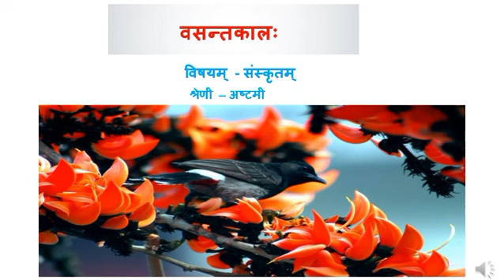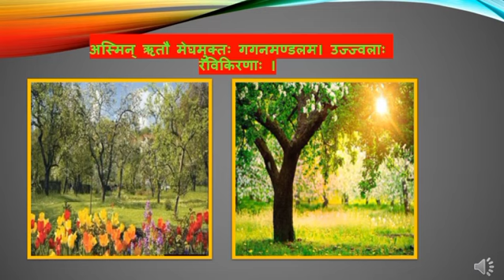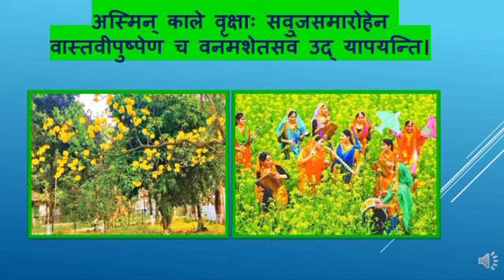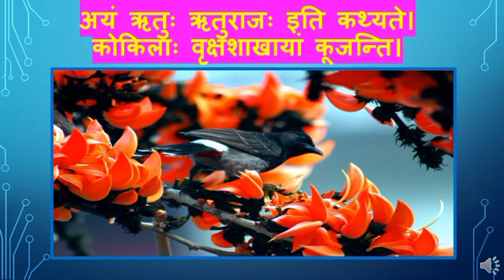220711130090 Sunita Nandi वसन्तकालः